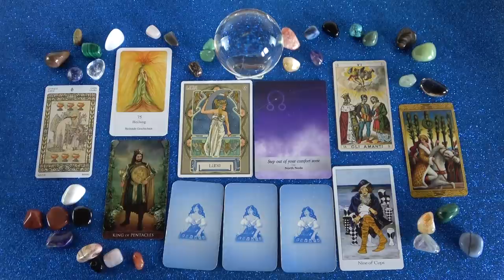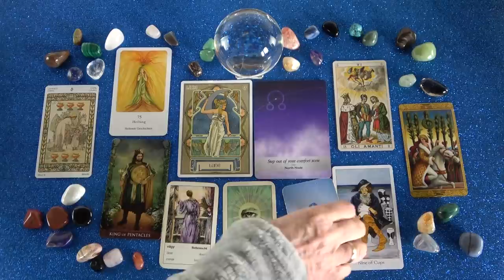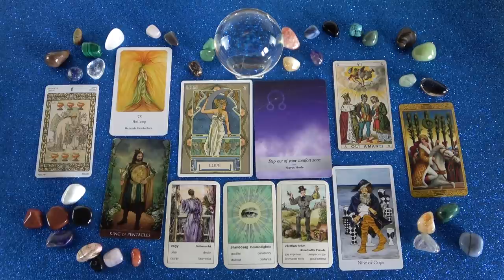Légy türelmes, lesz bizalom és állandóság 💖 Hétvégi jóslás 💖